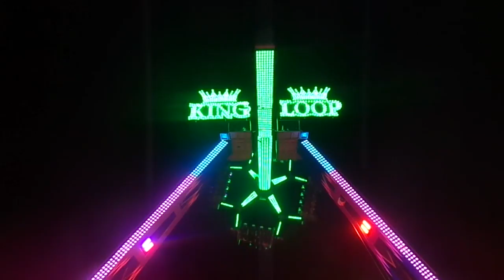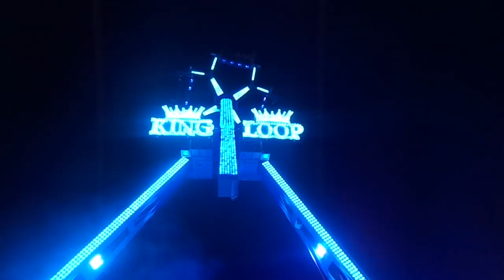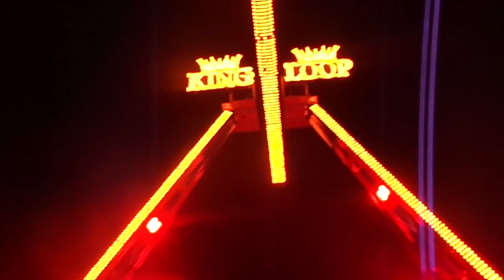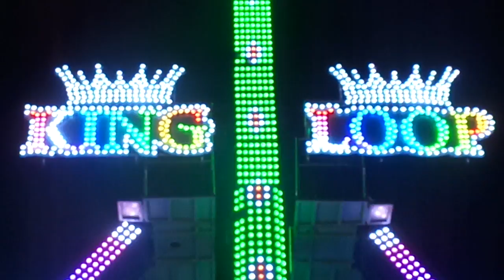King Loop Pfausser Offride (nuit) Fête Foraine de Dieppe 2016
King Loop Pfausser filmé en offride lors de la Foire d'été de Dieppe édition 2016